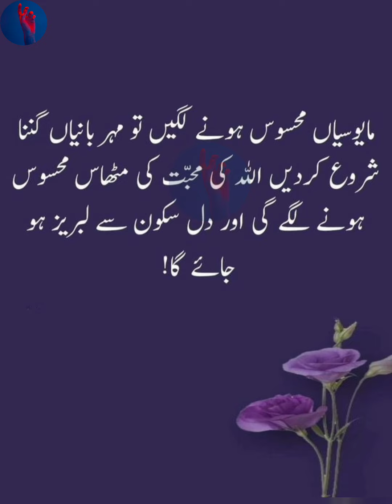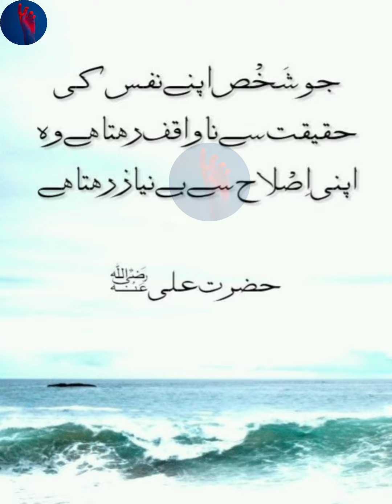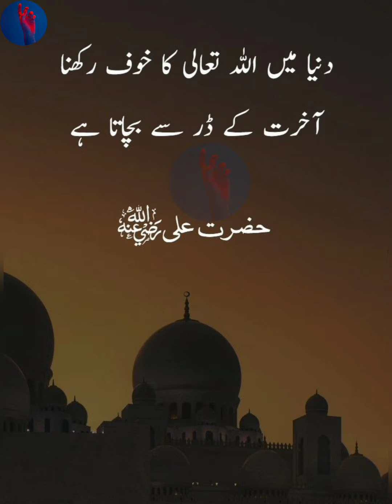Uncover the Deep Meaning Behind Hazrat E Ali's Quotes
Hazrat E Ali Quotes In Urdu | Urdu Quotes For Hazrat E Ali